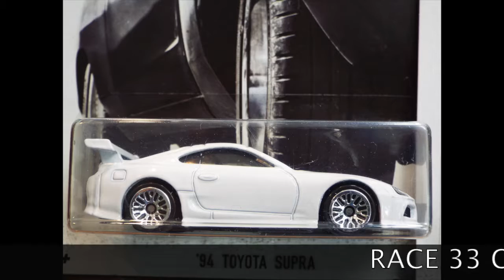RACE 33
94 Toyota Supra and Subaru WRX STI go head to head, on todays ORANGE TRACK CHAMPIONS